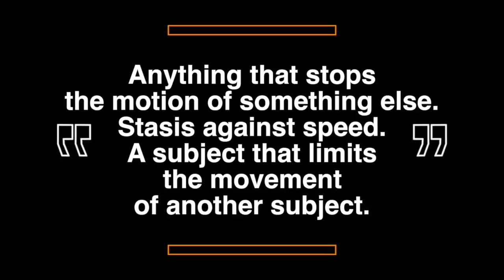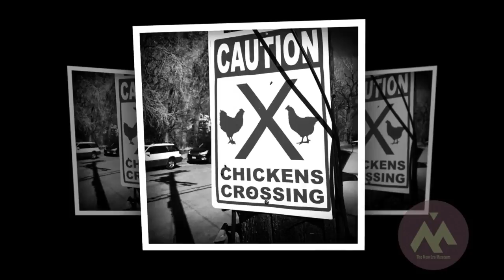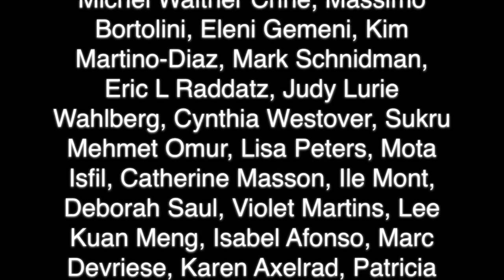Element 7: The braking element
Element 7: The braking element - TAG
The 22th Element. A visual workshop by Andrea Bigiarini.
(Stop making images and start create powerful visual messages)
PHOTOS BY: Vicki Cooper‎, Frédéric Deschênes‎, Michel Walther Crine‎, Massimo Bortolini‎, Eleni Gemeni‎, Kim Martino-Diaz‎, Mark Schnidman‎, Eric L Raddatz‎, Judy Lurie Wahlberg‎, Cynthia Westover‎, Sukru Mehmet Omur‎, Lisa Peters‎, Mota Isfil‎, Catherine Masson‎, Ile Mont‎, Deborah Saul‎, Violet Martins‎, Lee Kuan Meng‎, Isabel Afonso‎, Marc Devriese‎, Karen Axelrad‎, Patricia Clewell‎, Marian Seid Rubin‎, Robin Sacknoff‎, Lisa Mitchell‎, Kate Zari Roberts‎, Antonieta Monteiro‎, M. Cecilia São Thiago‎, Patricia Januszkiewicz‎, Lou O'Leary‎, Mark Daniels‎, Gianluca Ricoveri‎, Joyce Harkin‎, Armineh Hovanesian‎, Amanda Parker‎, Kaaren Malcolm‎, Roger Guetta‎, Annie Helmsworth‎, Cadu Lemos‎, Sara Mccracken‎, Lulú Espinoza-Elenes De Panbehchi‎, Nancy McClure‎, Jaime Glasser‎, Linda Hollier‎, Fenton Lawless‎, Claudia Contreras‎, Elaine Taylor‎, Fiona Christian‎, Meg Greene Malvasi‎, Armineh Hovanesian‎, Aldo Pacheco‎, Janis Brandenburg Lee‎, Rob Pearson-Wright‎, Hilary Packard‎, Manuela Matos Monteiro‎, Lorenka Campos‎, Alon Goldsmith‎, Susan R Thompson‎, Mike Bowers‎, Adelino Marques‎, Katie Saxby‎, Kimberly Post‎, L Steven Hall‎, Jane Schultz‎, Andrea Koerner‎, Erik Lieber‎, Grant Basma Horsnell‎, Piroska Boros‎.